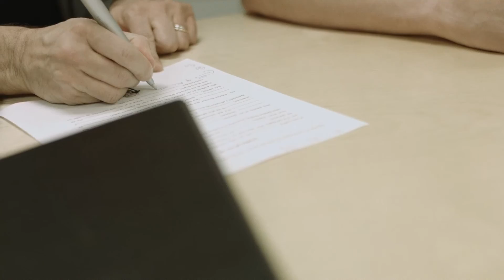Formation générale aux adultes - École forestière de La Tuque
L’École forestière de La Tuque offre de la formation générale aux adultes qui souhaitent réussir les unités du secondaire, et ce, que ce soit dans le but d’obtenir leur Diplôme d’études secondaires, ou encore, pour réussir les préalables nécessaires à la poursuite des études professionnelles, collégiales ou universitaires.